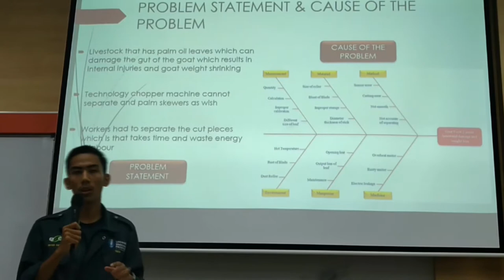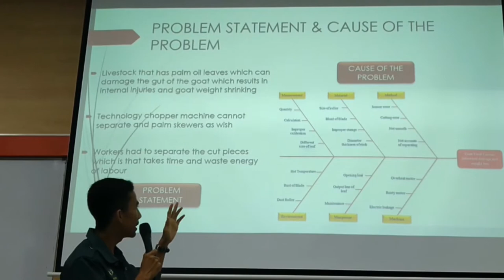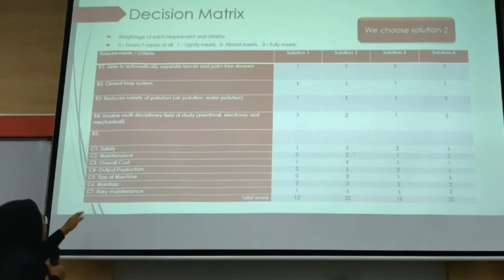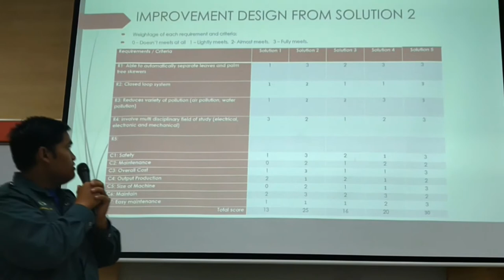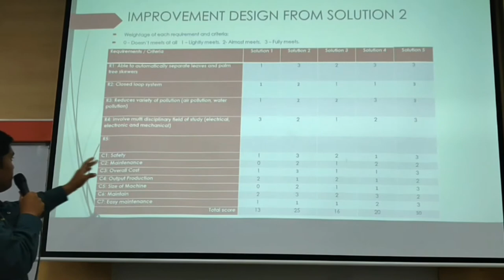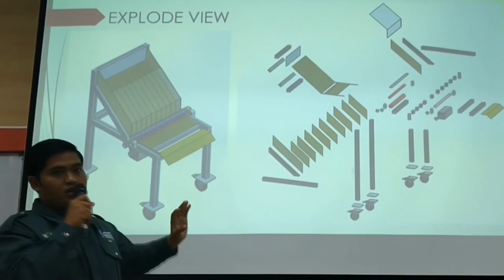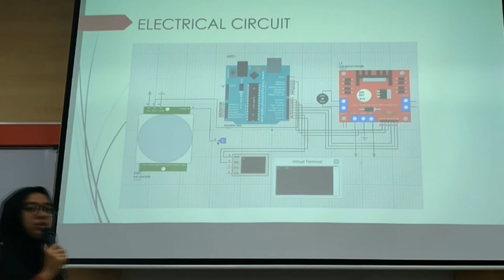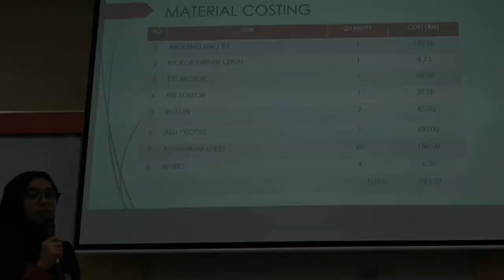IED PROPOSAL PRESENTATION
We are from BEE2971 IED Principle Section 01 and has conducted project Palm Oil Leaves Separator Machine.